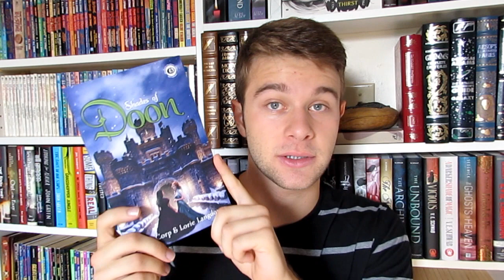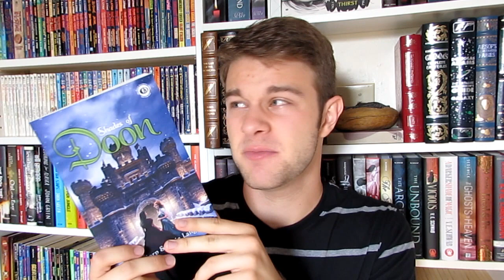Shades of Doon | BOOK REVIEW